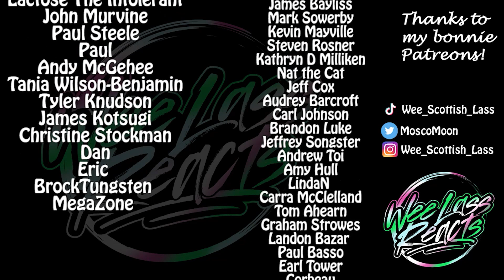My Poor EYES!! Gravity Falls 1x13 Episode 13: Boss Mabel Reaction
Other channel: Wee Scottish Lass